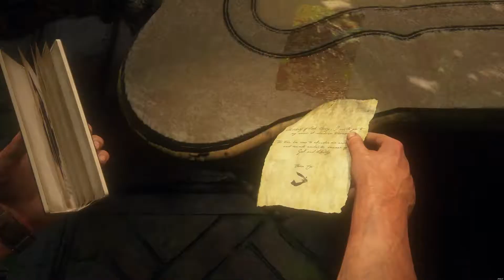UNCHARTED 4 PS5 Walkthrough Gameplay Part 14 - AVERY AND TEW'S PLAN TO STEAL THE TREASURE ?!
My 2nd channel (Angle plays)

-the next part in the series will pick up from exactly from where i left off in the video

- IF THE ONLY REASON YOU CLICK ON THIS VIDEO IS TO ASK FOR SUBS,SELF PROMOTE OR   ANYTHING LIKE THAT YOUR COMMENT WILL BE REMOVED/FAKE,SPAM ACCOUNTS WILL BE BLOCKED I DONT WANT ANYTHING LIKE THAT HERE EVER.
- I DONT WANT PEOPLE TO CLICK ON MY VIDEO,CLICK LIKE AND NOT WATCH THE VIDEO I DONT WANT THAT